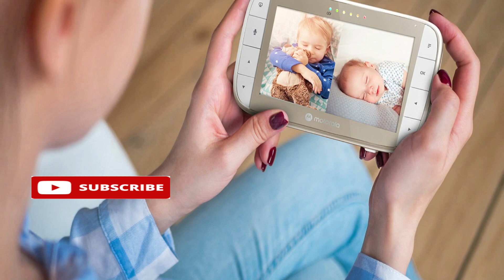కన్న కూతురిపై అనుమానంతో గదిలో కెమెరా పెట్టిన తల్లి.! 7 రోజుల తర్వాత అందులో జరిగింది చూస్తే మీరు షాక్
Watch: కన్న కూతురిపై అనుమానంతో గదిలో కెమెరా పెట్టిన తల్లి.! 7 రోజుల తర్వాత అందులో జరిగింది చూస్తే మీరు షాక్